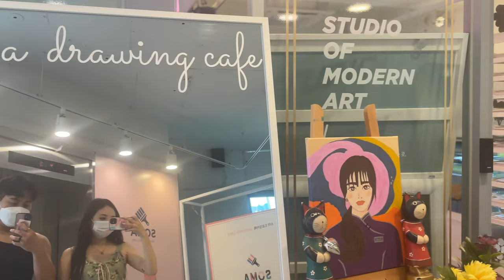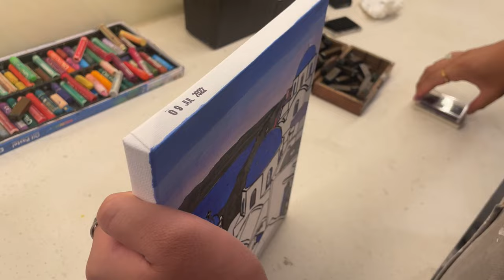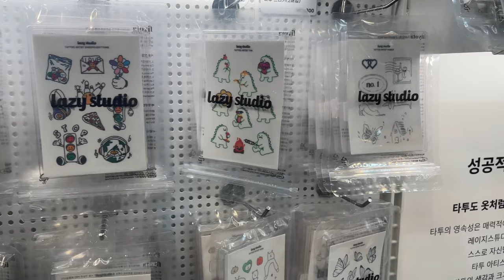🇰🇷 Date in Seoul Vlog: Painting Cafe, Melona Soju, K-pop Cafe!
Hi everyone! Are you looking for some date ideas in Seoul? Come along with us today as my boyfriend and I visit a painting cafe in Seoul and have dinner in Hongdae.